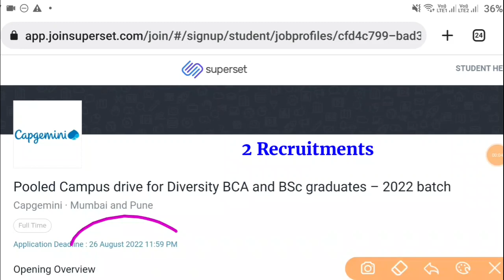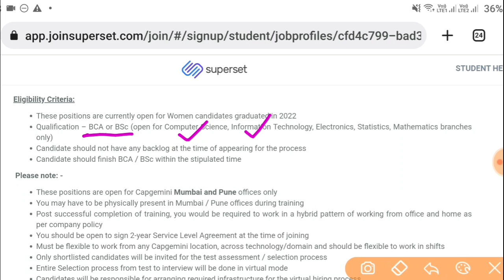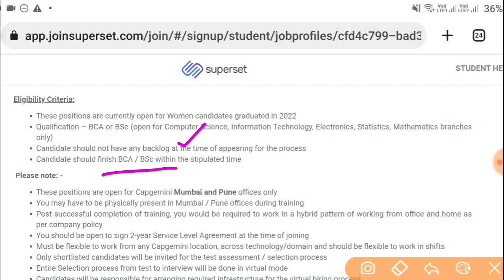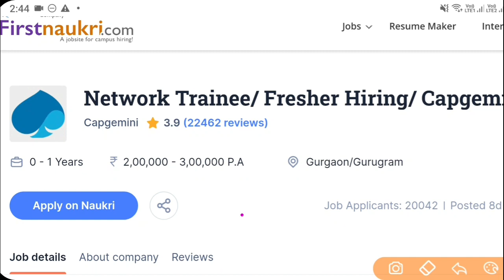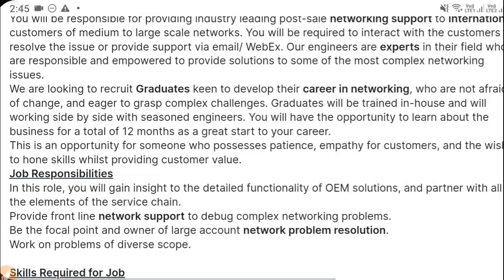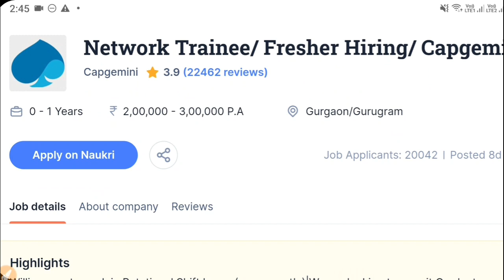Work From Home Jobs In Telugu || Capgemini Recruitment 2022 || Jobs In Hyderabad